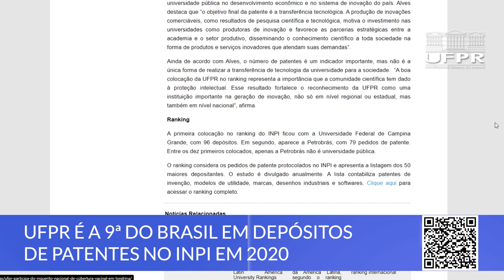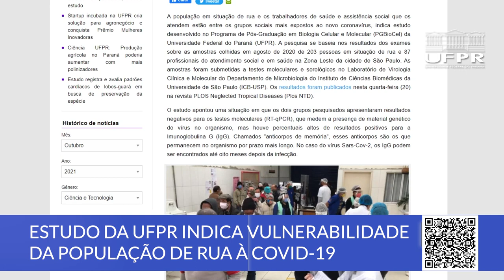Boletim UFPR (01/11/21)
Você confere nesta edição do Boletim UFPR as notícias que são destaque na Universidade Federal do Paraná!

00:14 UFPR é a 9ª do Brasil em depósitos de patentes no INPI em 2020
01:03 Projetos de Comunicação da UFPR ganham prêmio nacional
01:49 Estudo da UFPR indica vulnerabilidade da população de rua à Covid-19
02:43 UFPR realizará conferência internacional sobre desenvolvimento sustentável
03:30 Programa da UFPR TV, Som & Prosa recebe compositor Lucas Lepca